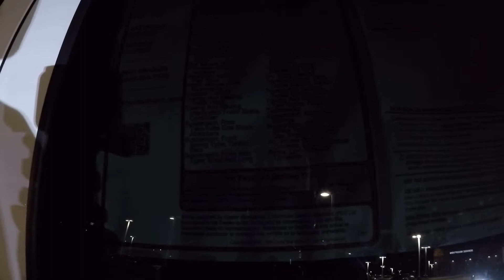SOMETHING HAPPENED TO MY TRUCK WHILE I WAS IN ALABAMA! Vlog 49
Find out what happened to my truck while I was in Alabama...

Keywords (ignore)
Chevy k1500 silverado
ford f150
ford f250
ford f350
ford f450
chevy Silverado 1500
chevy Silverado 2500
chevy Silverado 3500
12v cummins
24v cummins
7.3 powerstroke
6.0 powerstroke
6.4 powerstroke
6.7 powerstroke
6.6 duramax
american force wheels
fuel wheels
specialty forged wheels
moto metals
4 inch lift
6 inch lift
8 inch lift
10 inch lift
diesel
rollin coal
coal rollers
lifted truck
vortec
hemi
coyote
gas
truck
truck met
turbo
injectors
truck review
lb7
lbz
lml
lmm
lp5
5.9 cummins
6.7 cummins